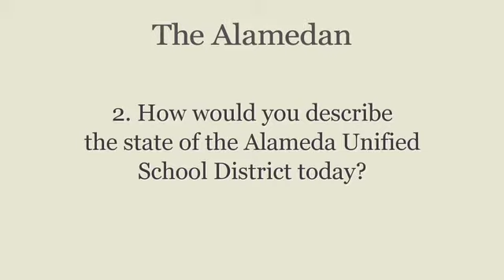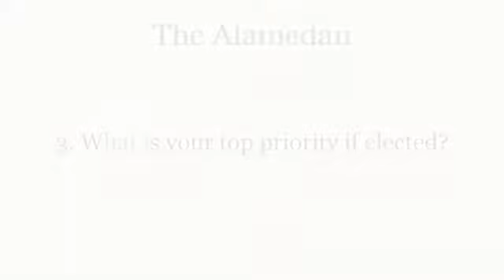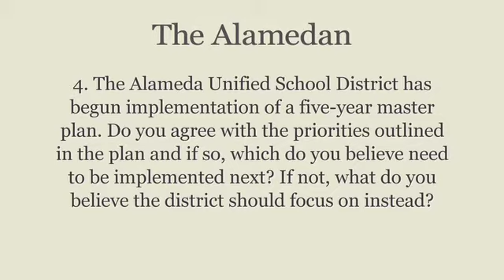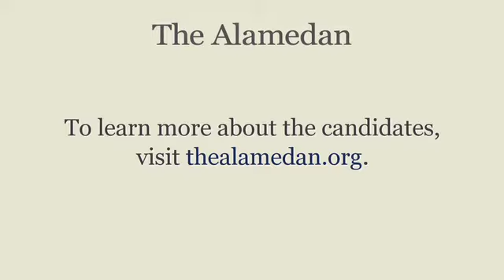The Alamedan: Barbara Kahn, Board of Education Candidate